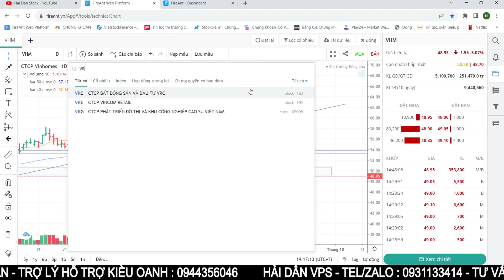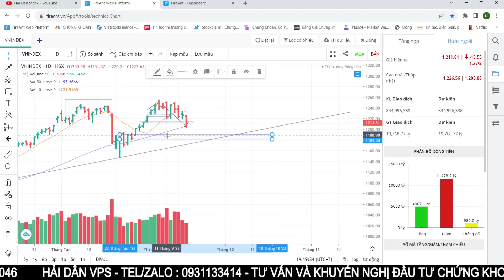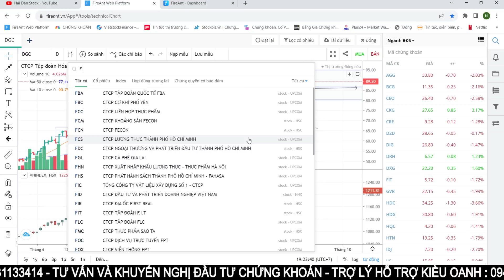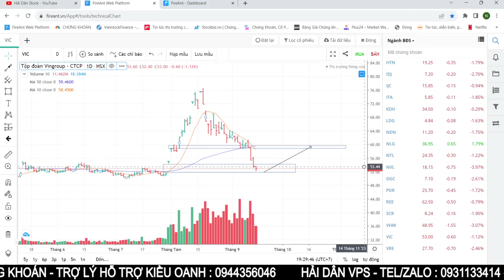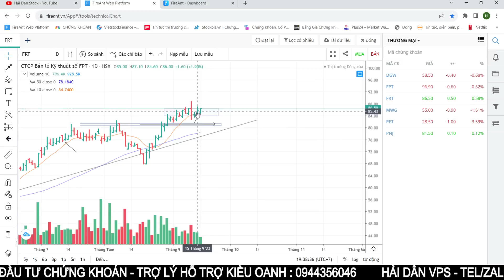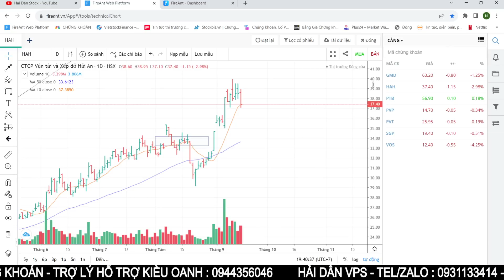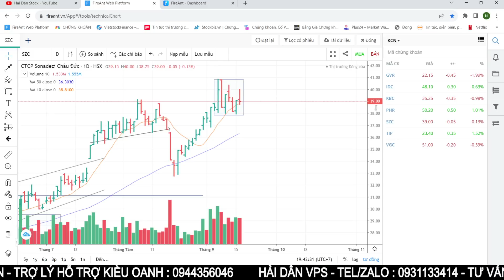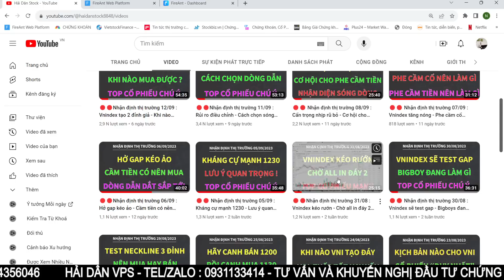Chứng khoán hôm nay | Nhận định thị trường 19/09 : Vnindex lắp gap - Khi nào bắt đáy - Case VND,DXG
Trợ lý Kiều Oanh : 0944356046